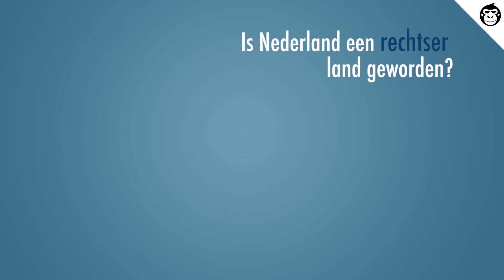De partij van Wilders krijgt een oplawaai, maar is Nederland toch aan het verrechtsen?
Ondanks de overwinnning van de VVD in Nederland en de uppercut voor Wilders z'n PVV voelt het alsof Nederland aan het verrechtsen is, maar klopt dat ook?